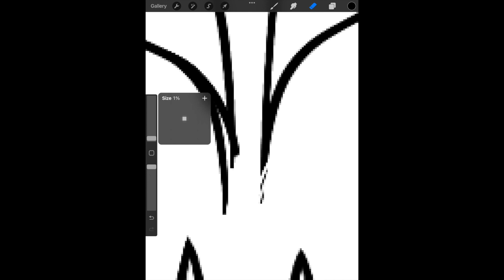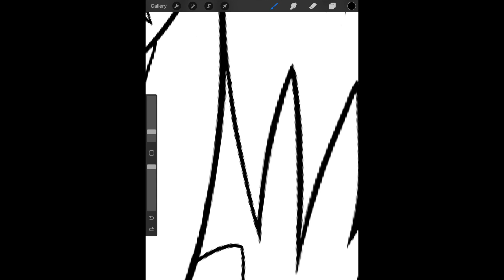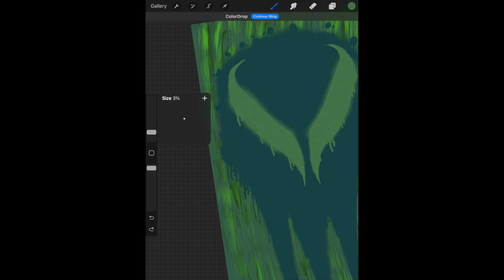RMA: SpeedPaint - Sorrow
Hey how you doin everyone RedMarkable has returned and thank you for watching my video, and please don't forget to subscribe and share my videos to your family, friends, best friends, cousins, aunts, uncles, grandma, grandpa, whoever, anyways gotta go, gonna play me some games, RedMarkable will return!!!

(Original Character)

Characters Name: Sorrow